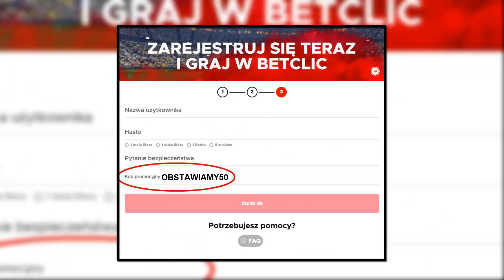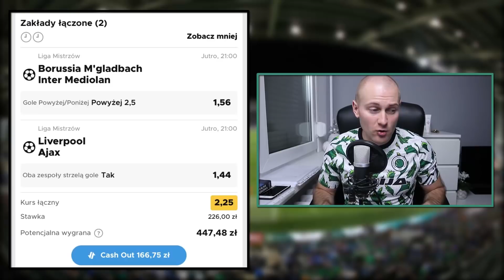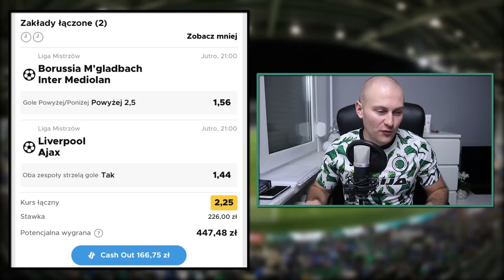1959 ZŁOTYCH na LIGĘ MISTRZÓW! MOOOOCNE GRANIE!